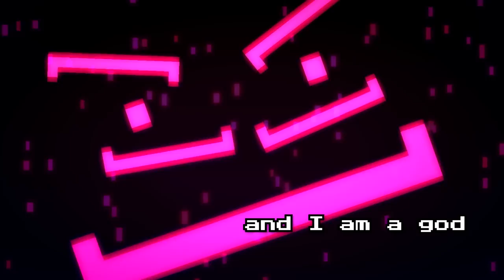Will You Snail - Early Trailer (2021)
Let's consider this the first official trailer for Will You Snail? It might still be a while till the game comes out but I'm very confident this year is when it's gonna happen.
I'm already both very scared and hyped at the same time. Hope you like the new trailer! :)